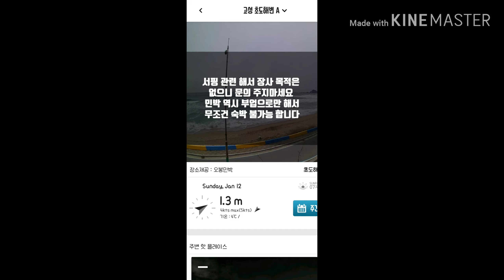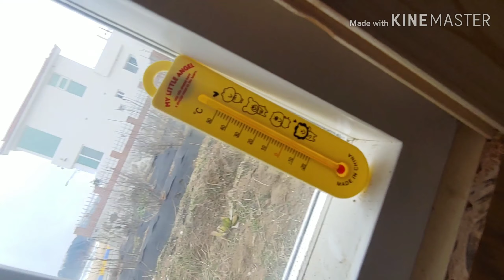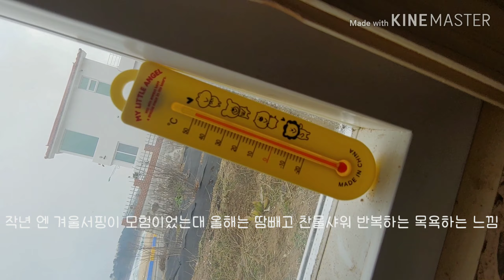기타 기록 영상 초도 로컬 2020 1화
바나나엑스 뒤늦게 시시티비에 녹화되는 사실을 알아서 동영상 내리고 녹화된 영상 합치려다가 실패해서 다시 따로따로 재업로드 했습니다. 고프로 영상 은 12일 오전 오후로 나뉘어져서 탄 영상이고 서핑캠은 녹화된거 타는 영상 다 찾지 못했습니다. 서핑캠영상은  13일 출근전 서핑 12일 오전 오후 뒤죽박죽이네요.  제가 왜 고프로을 들고 다니는 지 광각캠으로 찍힌 영상 하나가 설명해주는대 광각으로도 라이딩 영상 다 담기 힘들정도로 먼 거리를 라이딩 합니다. 라인업도 굉장히 멀고요. 참고로 라인업 토끼섬 근처로 잡힌게 많은대 원래는 더 멀어요. 큰파도 테이크오프 실패후 리쉬끊어지자 수영해서돌아온다음 멘붕 나서 앞에서 서핑했습니다.